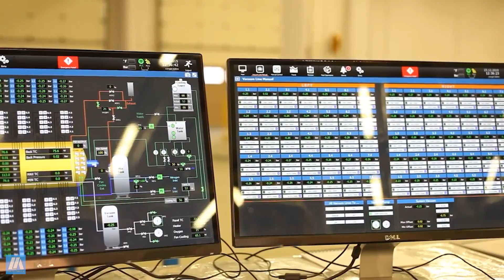El ARGENTINO que fabrica SUPERAUTOS (Horacio Pagani)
No hay dudas de que Horacio Pagani, fundador de Pagani Automobili, es un genio. Comenzar desde cero una marca de autos enfocada en los hiper coches no es tarea sencilla, pero de alguna forma este diseñador Argentino lo logró. ¿Cómo lo hizo? ¿Cómo se compara esta marca a Koenigsegg o Bugatti? ¿Qué influencia tuvieron Oreste Berta o Fangio? Todo eso y más en este video de Lucas Abriata.